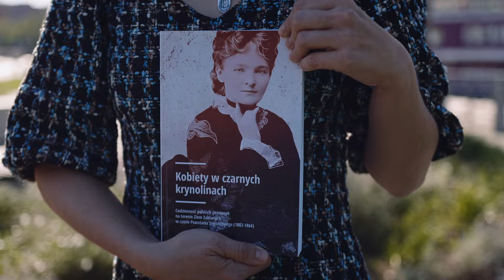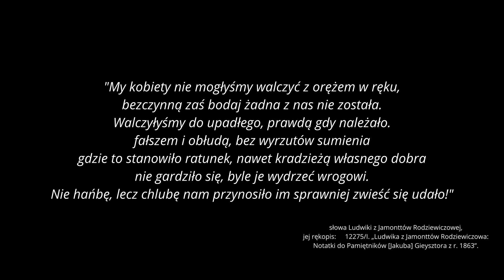Kobiety w czarnych krynolinach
"Dzielą nas stulecia, a łączy nas tak wiele." To przesłanie jest sercem filmu, w którym autorka książki, dr Małgorzata Koronkiewicz-Hupajło, dzieli się refleksją nad siłą, relacjami i odwagą kobiet w czasie Powstania Styczniowego. 🌿

Uniwersalne wartości, takie jak przywiązanie i miłość, napędzały kobiety do działania wtedy i napędzają je również dziś. Pomimo upływu lat, współczesne kobiety, tak samo jak te z przeszłości, zmagają się z uprzedzeniami i poszukują siły w relacjach oraz własnej sprawczości. 💪

"Kobiety w czarnych krynolinach" to nie tylko opowieść o przeszłości – to inspiracja do refleksji nad naszymi współczesnymi wyzwaniami i siłą, która jednoczy nas wszystkich. 🌸 📚 Sięgnij po książkę dr Małgorzaty Koronkiewicz-Hupajło i zainspiruj się historiami kobiet, które swoją determinacją i odwagą pokonały przeciwności losu.

💪 Dziękujemy za wsparcie przy wydaniu filmu i książki FundacjaMosttheMost i Kolegium Europy Wschodniej Wydawnictwo KEW!​